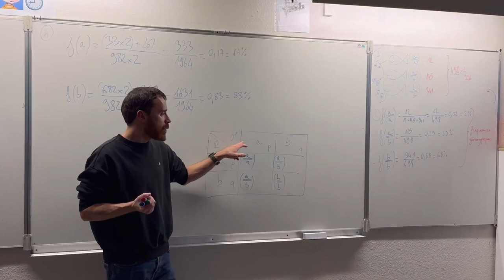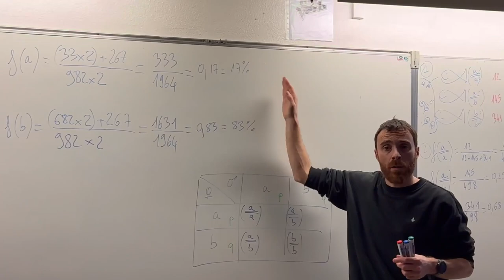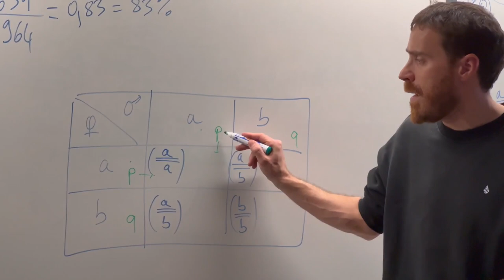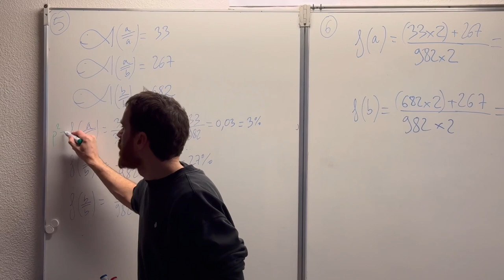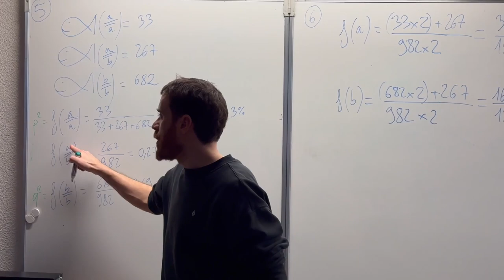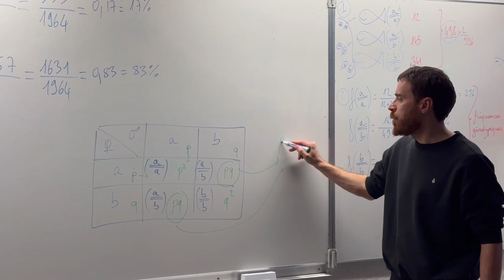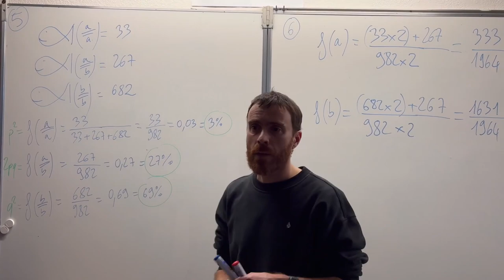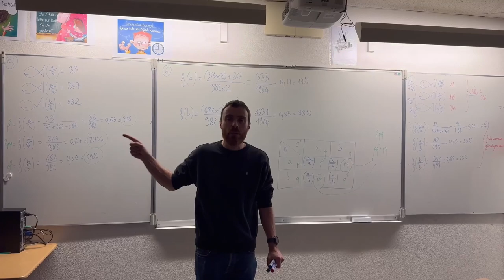Conclusion Cours Hardy Weinberg - Terminale Enseignement Scientifique